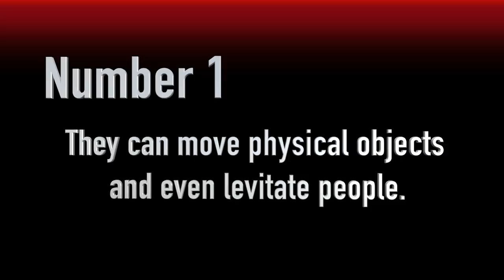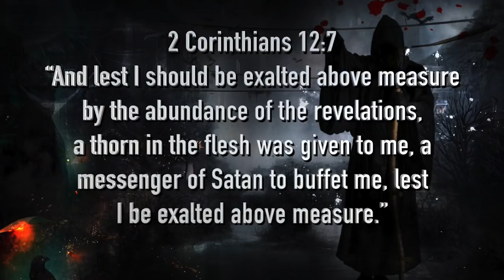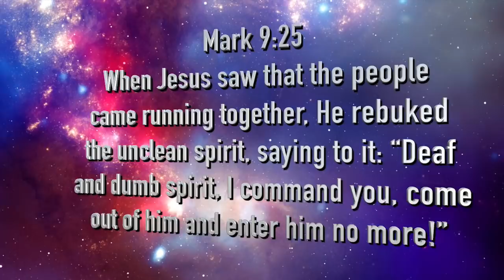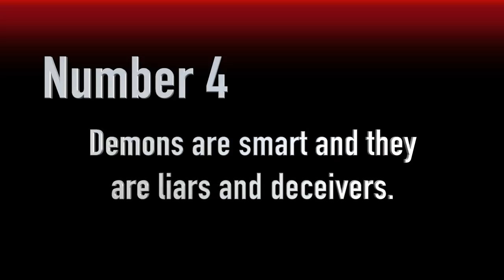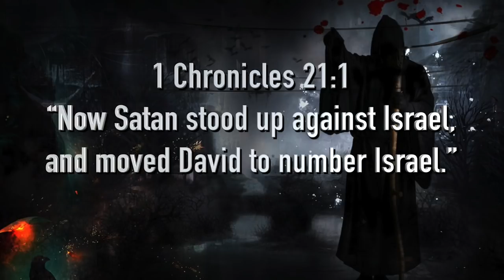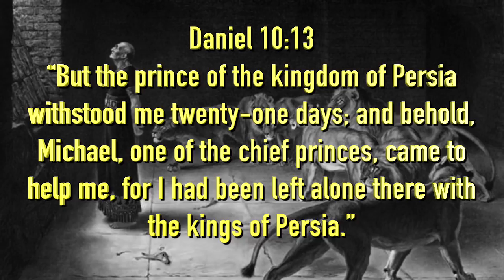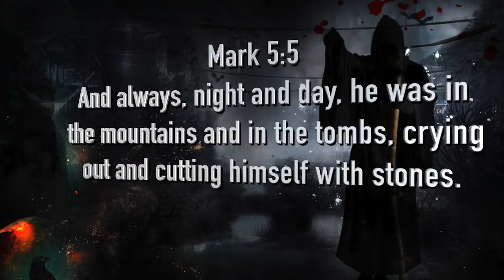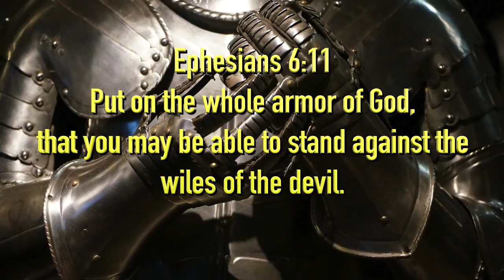DANGER!! 9 Facts About Satan and Powers of Darkness!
Here are 9 Facts about Satan and powers of darkness.  There are things Satan cannot do and things Satan can do.  Christians need to guard themselves from the wiles of the devil.  Spiritual warfare is real and you must prepare yourself.  These facts about the devil may be things you didn't know about Satan.